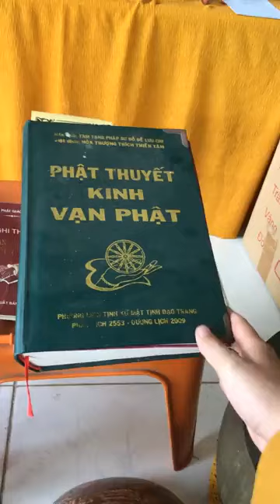Danh hiệu vạn Phật 3100-3200/11100